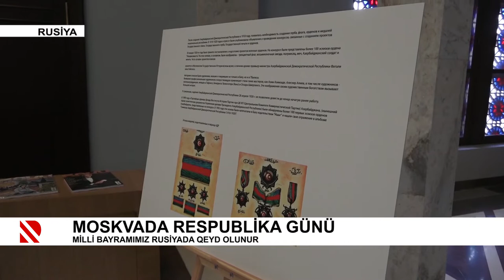Moskvada Respublika Günü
Milli bayramımız Rusiyada qeyd olunur